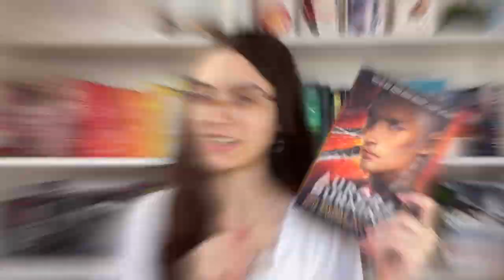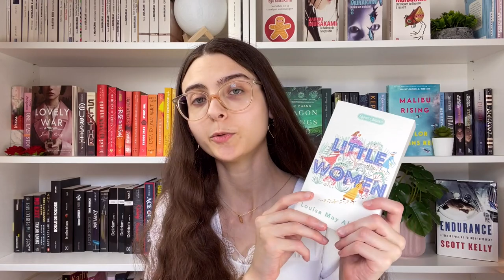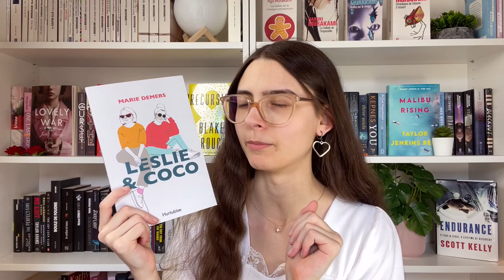J'AI ACHETÉ TROP DE NOUVEAUX LIVRES... | book haul neuf & usagé (33 livres)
Dans ce book haul, je vous présente les 33 livres que j'ai achetés dans les derniers mois ! Est-ce que je viens de faire exploser ma PAL ? Euh... oui

Chaîne de @MAPSBooktube
Chaîne de @SigneDaphne

☆ Livres mentionnés :
— L’appel (James Frey)
— The Winner's Kiss (Marie Rutkoski) / VF dispo
— The Final Six & The Life Below (Alexandra Monir)
— Killer Game (Stephanie Perkins)
— Serious Moonlight (Jenn Bennett)
— Aurora Burning (Amie Kaufman & Jay Kristoff) / VF dispo
— After I Do (Taylor Jenkins Reid)
— Forever, Interrupted (Taylor Jenkins Reid)
— Orgueil et préjugés (Jane Austen)
— Little Women (Louisa May Alcott) / VF dispo
— Le chardonneret (Donna Tartt)
— Betty (Tiffany McDaniel)
— Quatre soldats (Hubert Mingarelli)
— A Touch of Stardust (Kate Alcott) / VF dispo
— Bird Box (Josh Malerman) / VF dispo
— Desolation (Stephen King)
— Arrêtez-moi (Lisa Gardner)
— The Woods / Caught / The Final Detail / Live Wire / The Stranger / Found (Harlan Coben)
— Indelible (Karin Slaughter) / VF dispo
— La boîte de Pandore (Bernard Werber)
— Le papillon des étoiles (Bernard Werber)
— Until the Last of Me (Sylvain Neuvel)
— Outresable (Hugh Howey)
— Half Way Home (Hugh Howey)
— Leslie & Coco (Marie Demers)
— L’homme dans le labyrinthe (Robert Silverberg)
— La guerre du Caliban (James S.A. Corey)

☆ Chapitres :
0:00 Intro
0:29 Combien a coûté ce bookhaul ?
1:13 Young Adult (c'est pas un genre mais bon)
4:30 Romance
6:01 Classique
7:15 Contemporain
8:25 Historique
10:39 Horreur
11:56 Polar
14:12 Science-fiction
16:26 Livres sur ma PAL d'été
17:13 Quel est votre prochain achat ?

♡ FAQ
Âge : 23 ans
Accent : Québécois
Caméra + micro : iPhone 12
Caméra de vlog : Canon G7X Mark II